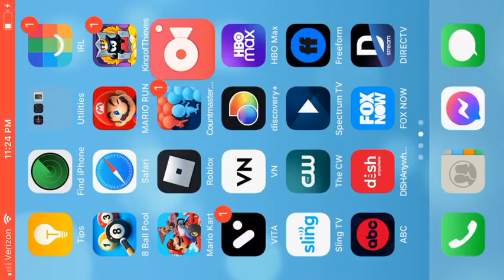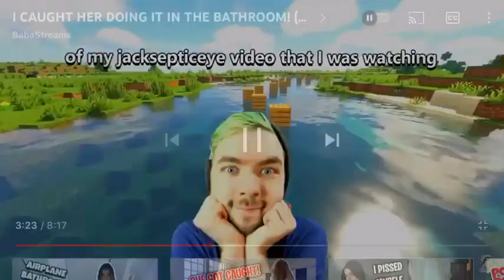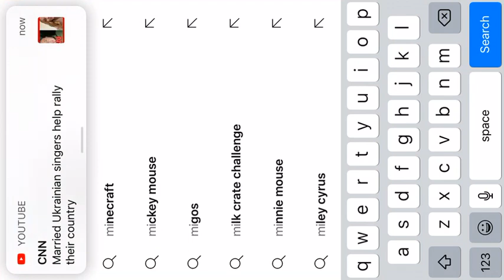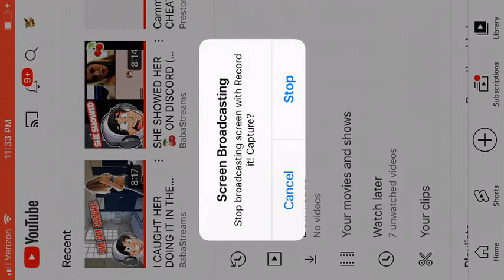I Caught her in the bathroom (story-time)